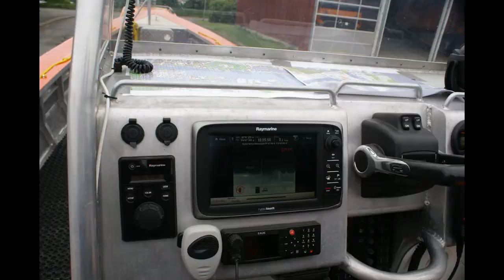Beredskabs Styrelsen Bornholm DK HiOrg Dänischer Katastrophenschutz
Hello, after almost seven years I finally managed to put the pictures together into a film. It was a great experience back then. I hope you enjoy the film. Have a nice week, Thomas